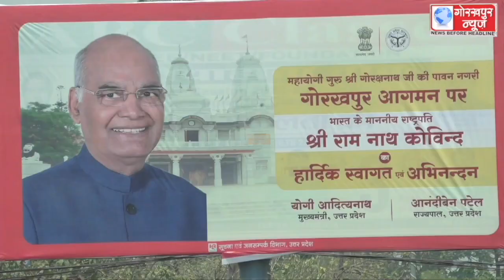दो दिवसीय दौरे पर गोरखपुर पहुँचे राष्ट्रपति रामनाथ कोविंद का एयरपोर्ट पर राज्यपाल आनंदीबेन पटेल और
दो दिवसीय दौरे पर गोरखपुर पहुँचे राष्ट्रपति रामनाथ कोविंद का एयरपोर्ट पर राज्यपाल आनंदीबेन पटेल और मुख्यमंत्री योगी आदित्यनाथ सहित अन्य जनप्रतिनिधियों ने पुष्पगुच्छ देकर किया भव्य स्वागत,कड़ी सुरक्षा के बीच 45 गाड़ियों के काफिले के साथ पहुँचे सर्किट हाउस